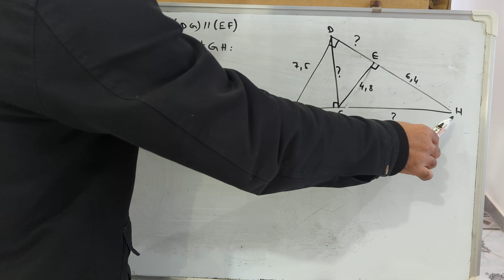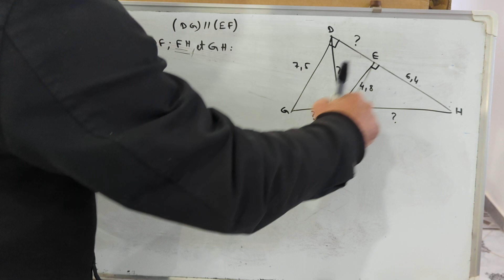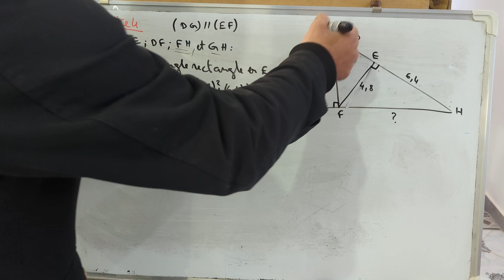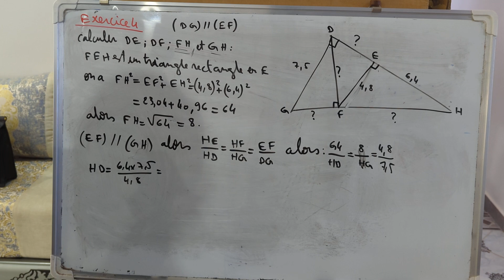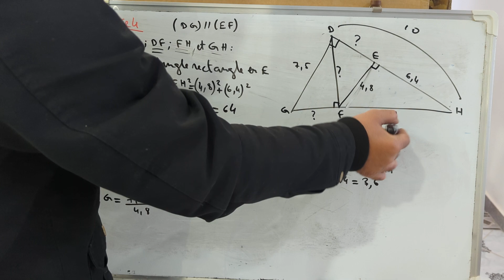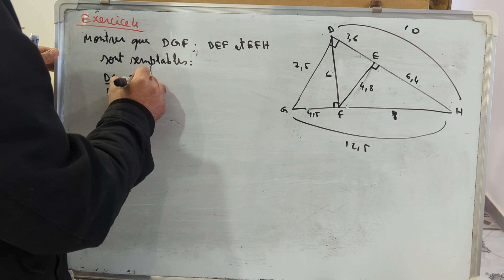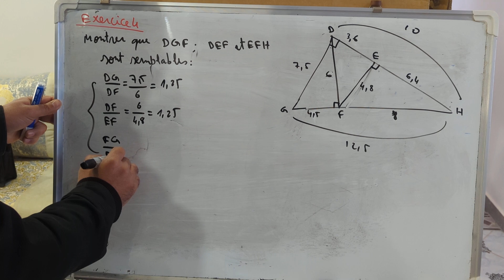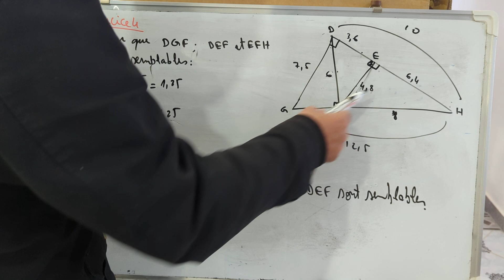Examen local mathématique 3AC Exercice 4 Pythagore et Thalès